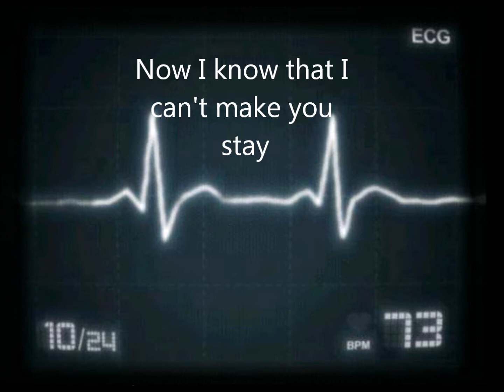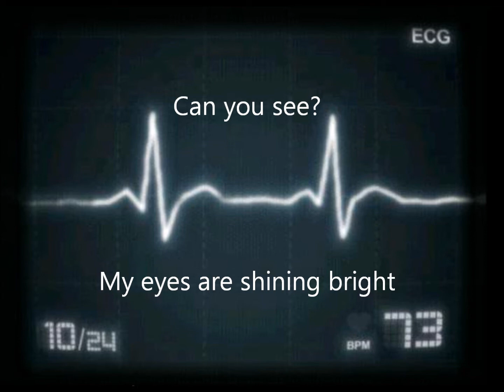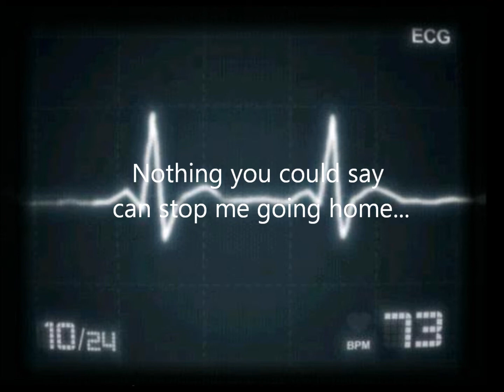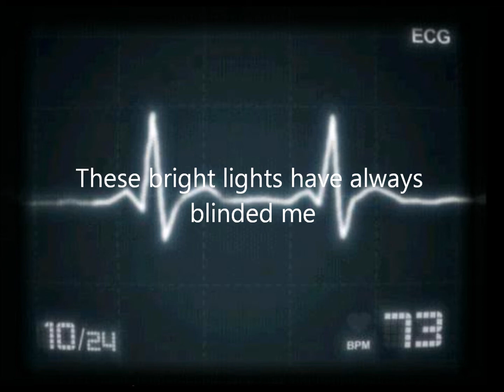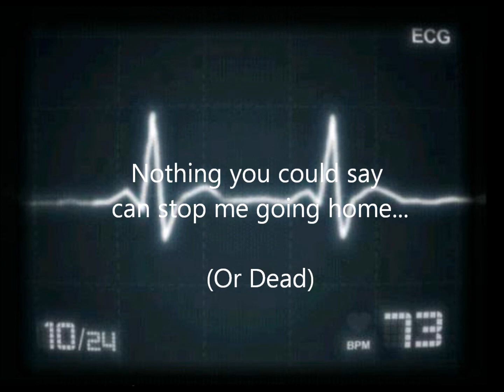My Chemical Romance=Famous Last Words Lyrics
Quick Sunday Project of my favourite band +song